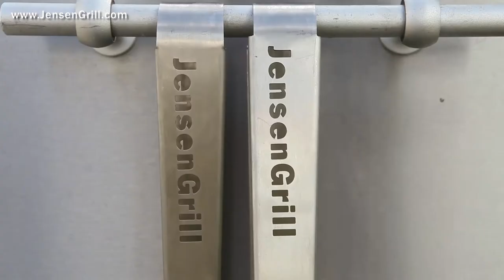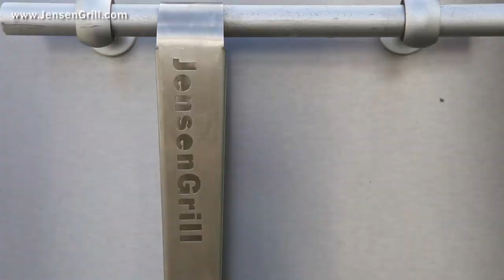JensenGrill grillede fasaner med grøntsager